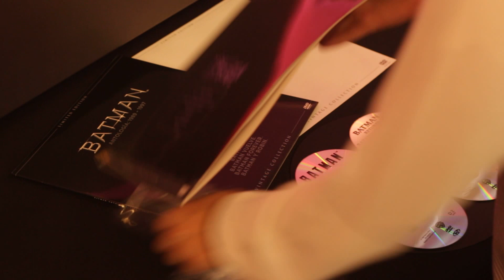Vintage Collection Tim Burton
Unboxing de la nueva colección de 20th Century Fox Home Entertainment